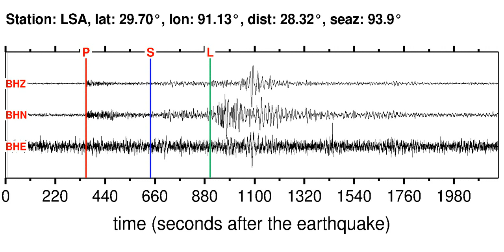LSA Soundquake: 4/8/2012 21:43:32 GMT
This is a sonification of the Taiwan Region 5.4MB earthquake (4/8/2012 21:43:32 GMT). It was made from a seismogram recorded by the global seismic station LSA in XIZANG.